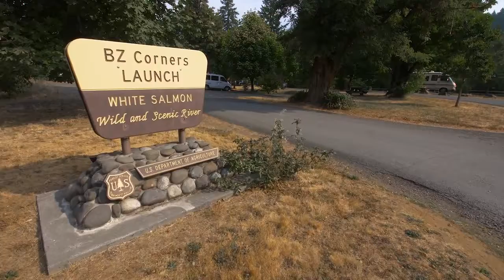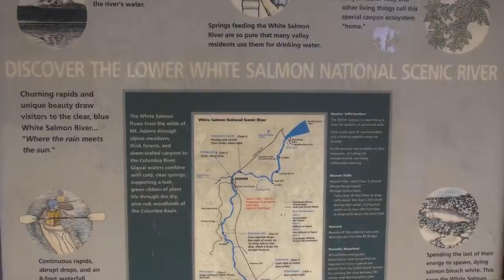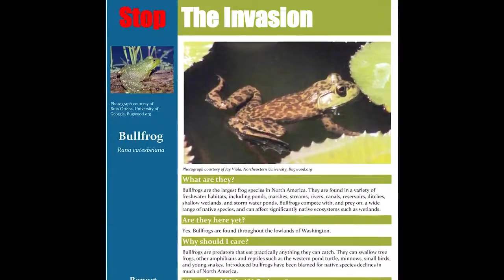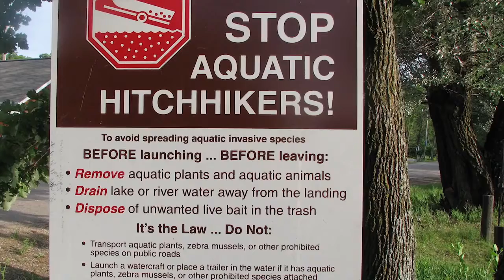How Boaters and Anglers can protect spawning salmon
In this film we explore the Wild and Scenic White Salmon River with local experts to learn about how we can all be stewards of this river. The Forest Service seeks to support and educate river users about the best practices to use in order to protect spawning salmon, prevent the spread of invasive species, and maintain a natural and undisturbed shoreline environment. Together we can all be stewards of the Wild and Scenic White Salmon River.